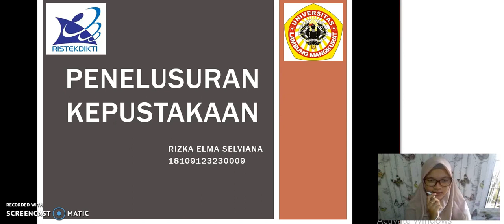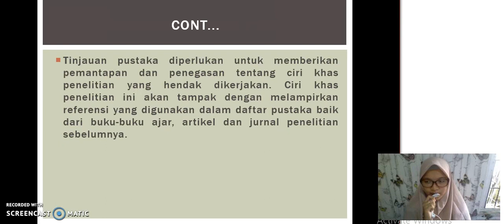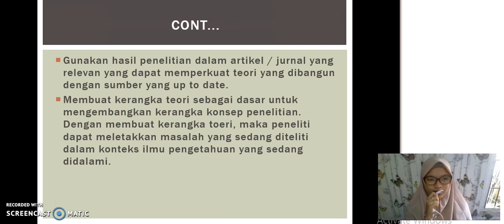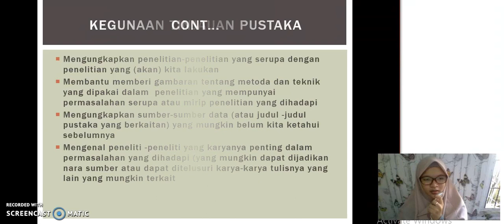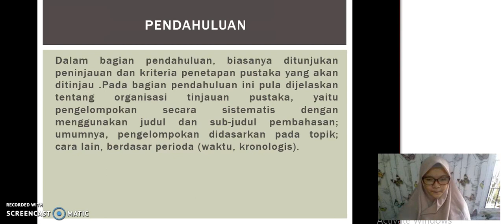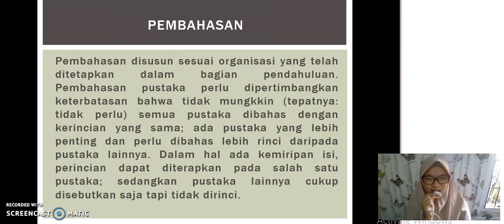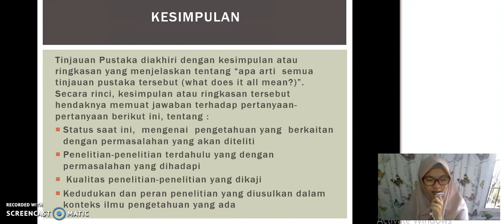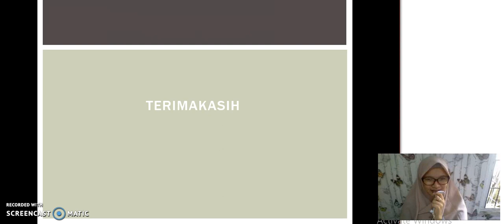RIZKA ELMA SELVIANA NIM : 1810912320009 (PENELUSURAN KEPUSTAKAAN)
Video ke-5 (PENELUSURAN KEPUSTAKAAN)
Nama : RIZKA ELMA SELVIANA
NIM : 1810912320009